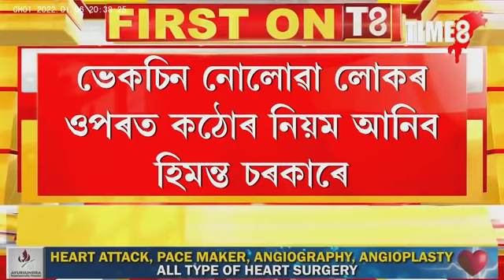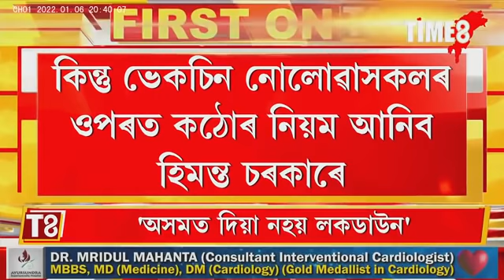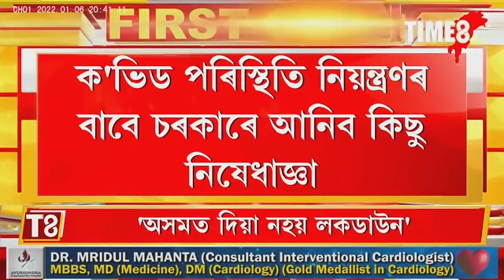ভেকচিন নোলোৱা লোকৰ বাবে আহিব কঠোৰ নিয়ম,কি কি আহিব নতুন SOPত ?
'অসমত নহয় লকডাউন'। ভেকচিন নোলোৱা লোকৰ বাবে আহিব কঠোৰ নিয়ম। আৰু কি কি আহিব নতুন SOPত?